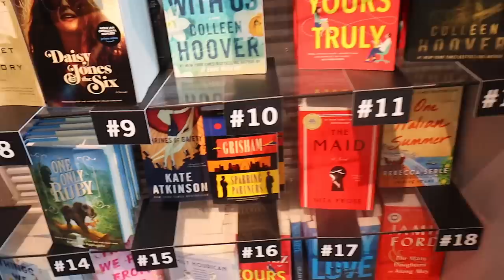LIVING ON A BOAT IN THE MIDDLE OF THE OCEAN | travel day, boat tour, snorkeling, private island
I COULDNT WAIT TO POST GUYS SO WERE MAKING IT TWO PARTS!! in this vloggy i travel to the bahamas with y’all, meet up with mack and we find the other girls, get to our boat that we will be living on for 5 days, pop champagne, private chef meals, dinner on the island, sailing, snorkeling, iguanas, backflips, drinking, sunsets, game nights, and so much more!! so thankful best trip ever stay tuned for SO much more content! love u guys xo anna